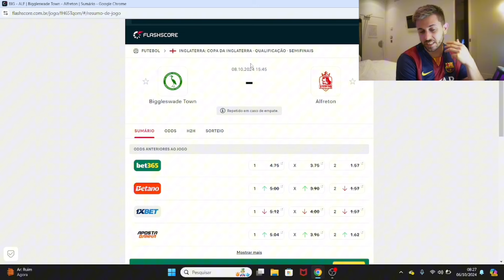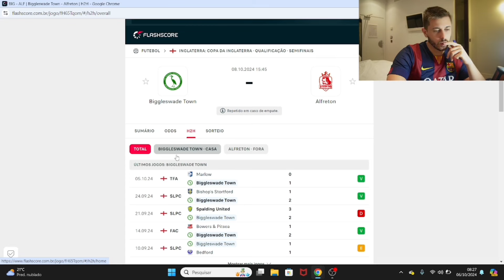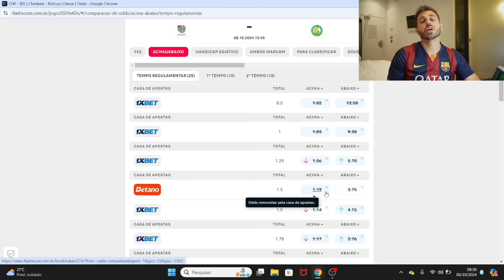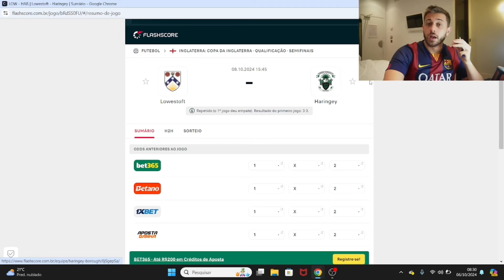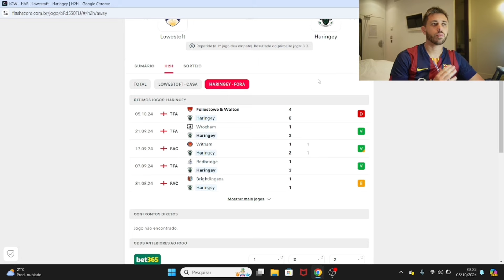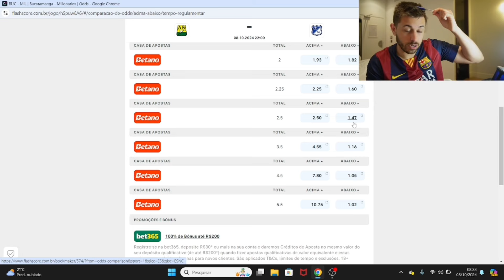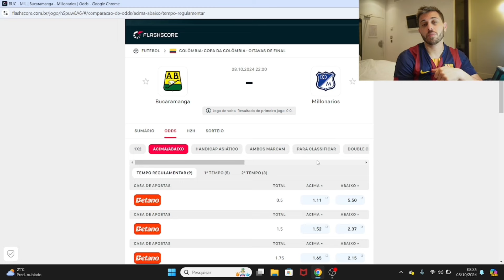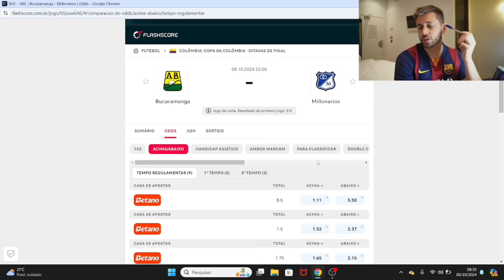PALPITES DE FUTEBOL DO DIA 08 10 2024 + BILHETE PRONTO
Vídeo gravado nesta segunda-feira com os palpites de futebol para amanhã aqui no canal. Grade interessante para analise de jogos com bons palpites de futebol para vocês.

Junto aos palpites, tem o Bilhete pronto para terça-feira. Terçou daquele jeito! Dia com jogos de futebol interessantes que eu acredito que tenha valor para ganhar dinheiro nas apostas esportivas/trader esportivo.

tmj!!!

Grande Abraço.